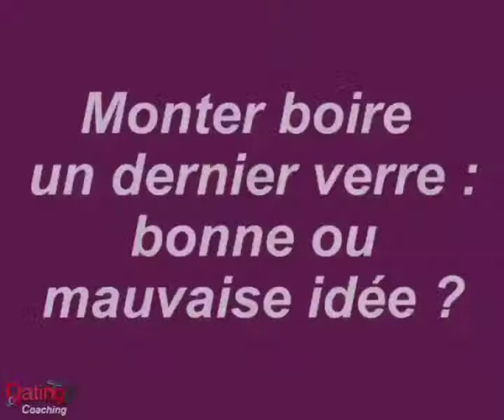Dating TV Coaching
Retrouvez des centaines de conseils de nos coachs pour célibataires sur Dating TV, la 1ere chaine des célibataires de France!